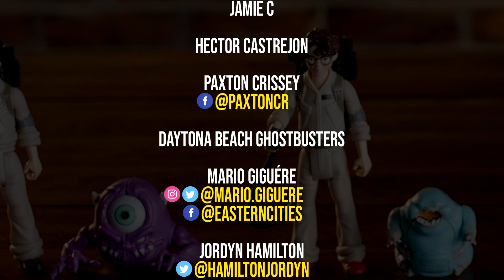New Ghostbusters: Afterlife Fright Feature action figures revealed!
SEND GHOSTBUSTERS NEWS FAN MAIL:
Ghostbusters News
PMB #228
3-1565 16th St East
Owen Sound, ON N4K 5N3
Canada